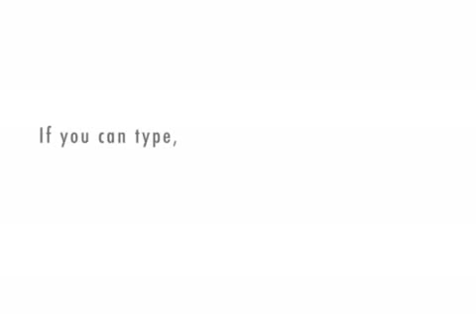Life As An Extra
Ever wanted to know what is was like to be an Extra on a television show or movie?  Well follow are characters on a quick clip of what it's like.  Get an idea of how frustrating the Production Assistant's job really is and how moronic some people can be.  Enjoy...